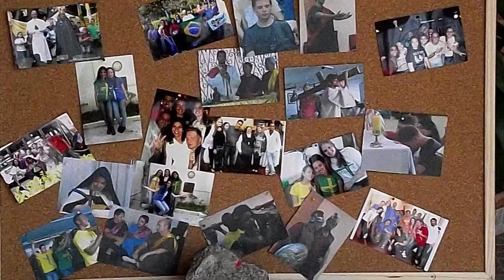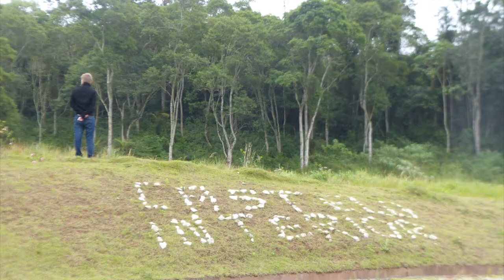Retiro de silêncio - jovens FSCMES 2013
Veja as fotos do Retiro de silêncio para jovens na Cidade Carmelitana.